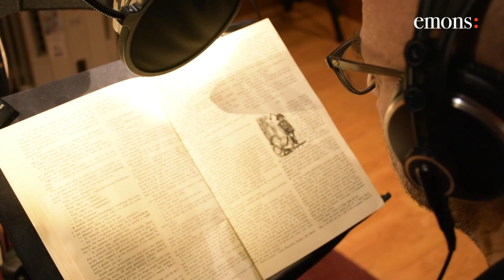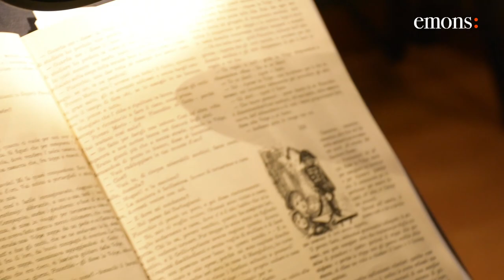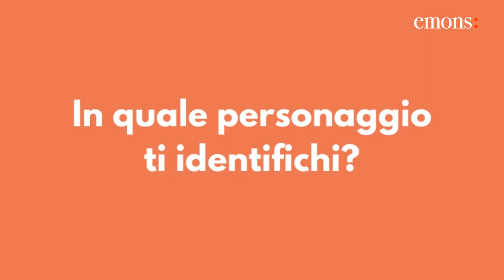Intervista: Paolo Virzì su "Pinocchio"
“Mi piacciono i toscanismi della lingua di Collodi, adoro la sua voce e le voci dei suoi personaggi, che io provavo ad accennare quando leggevo il racconto ai figlioli prima di addormentarli. Le sue pagine sembrano fatte apposta per la lettura ad alta voce. La voce di Collodi è aspra, concreta, esatta, abrasiva. Ha una musica stupenda, ruvida, e a volte può essere languida e dolcissima, ma sempre accompagnata da un sorrisetto di beffa. Collodi vuole bene ai suoi personaggi, al suo protagonista, ma allo stesso tempo li prende in giro, li sfotte, li avvolge in una luce ironica. Il burattino è un ciclotimico, dagli impeti eccessivi, sia nell’entusiasmo che nella delusione e nella rabbia. Si esalta dei momenti di contentezza e si crocifigge nei momenti di sconforto.”

Dall’Introduzione di Paolo Virzì
Nel libro è compresa anche la versione audiolibro (attraverso un codice QR) letta da Paolo Virzì.